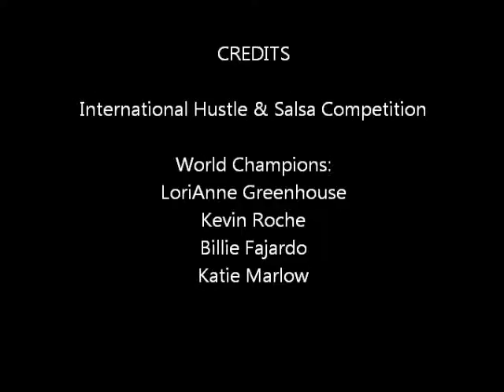CARnHAL20100501 11 Carmelita Chao & Dr. Hwa A. Lim (趙慧娟 & 林華安博士)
CARnHAL
technique
at
Miami Resort & Spa Hitel
Florida, USA

AHSA
43725 Boscell Road
Fremont, California 94538
USA

43725 Boscell Road
Fremont, California 94538
USA